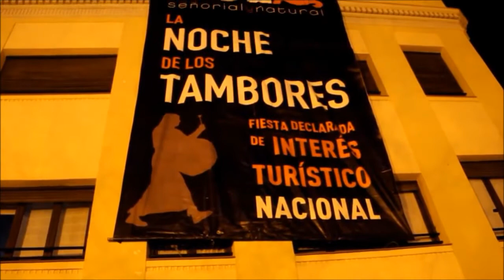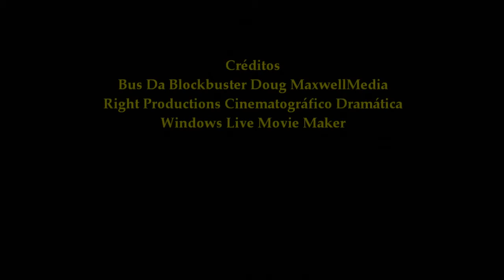2018_03 zAkAtYn | Semana Santa de Mula "La Noche de los Tambores", martes 27 marzo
by zAkAtYn | La Noche de los Tambores, martes santo 27 marzo, en la Bella Ciudad de Mula, Región de Murcia, Semana Santa, Fiesta declarada de Interés Turístico Nacional. martes 27 de marzo de 2018.